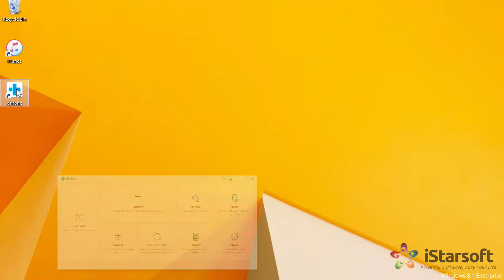How to Backup Samsung Galaxy S9 Apps to Computer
Transfer & Manage Contacts, SMS, Photo, Music, Videos and more on Samsung Galaxy S9+ with dr.fone - Transfer (Android)
▶ A Smart Android Transfer for Doing between Galaxy S9 and Computers.
▶ Transfer files between Samsung Galaxy S9 and computer, including contacts, photos, music, SMS, and more.
▶ Transfer iTunes Music & Playlist to Samsung Galaxy S9.
▶ Manage your Samsung Galaxy S9 (+) device on Windows & Mac.
▶ Fully compatible with Android 8.0 on Samsung Galaxy S9 (+).